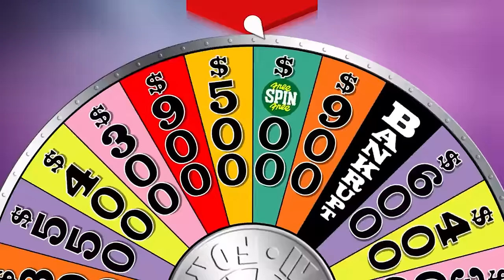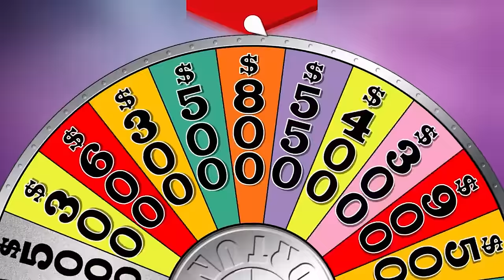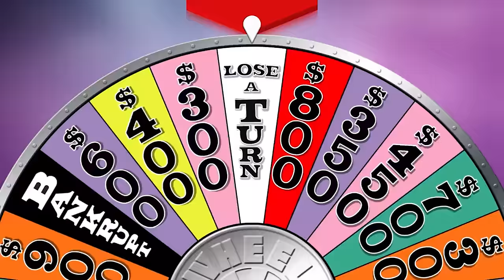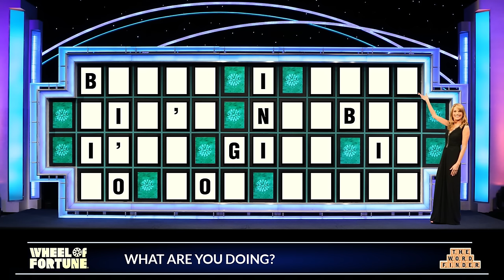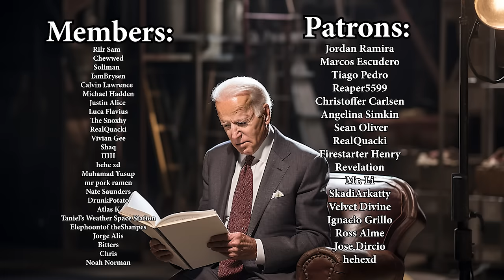The Presidents Go on Wheel of Fortune...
In today's episode, the Presidents decide to play Wheel of Fortune! However, with trauma and heartache still weighing heavily on them due to past events, the boys accept the invitation reluctantly rather than with great enthusiasm. But if they learned anything from their previous adventure, it's that they'll never reintegrate themselves back into society by staying home eating Donnie's junk food all day. So, it's time to finally return back to a life of mischievous adventures! Also, when the legendary Pat Sajak himself invites the boys, how can they possibly refuse?

If you guys enjoy the content, consider supporting the channel for more of these types of videos! They take quite a bit of time to story board and edit, so the support goes a long way!!